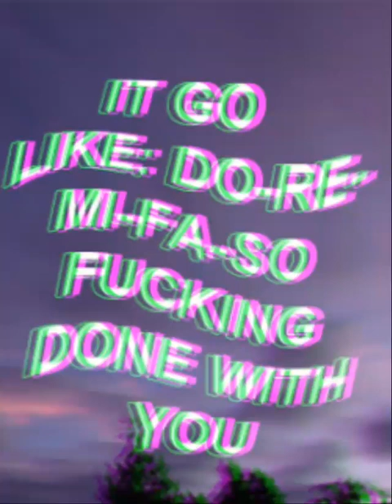Do Re Mi Black Bear (Chopped And Screwed)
Another song i CNS